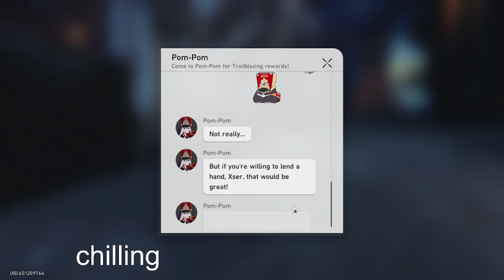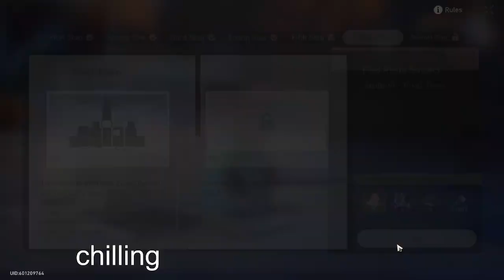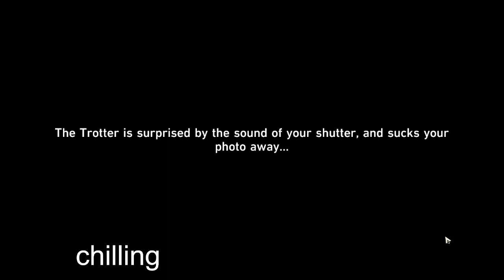Starward photo event day5